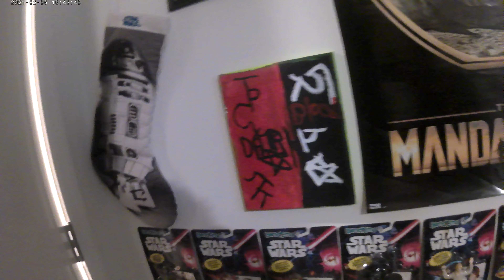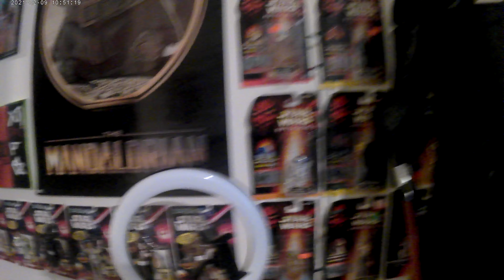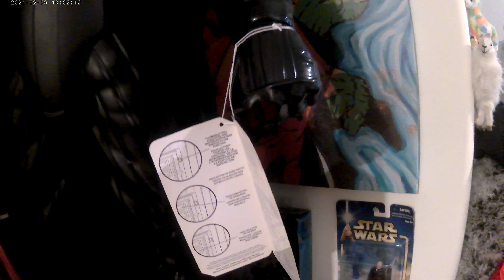star wars and doctor who and Minecraft and pets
I just have a lot of stuff in my bedroom like pets and stars wars and Minecraft and doctor who that is all my stuff in my bedroom that I like